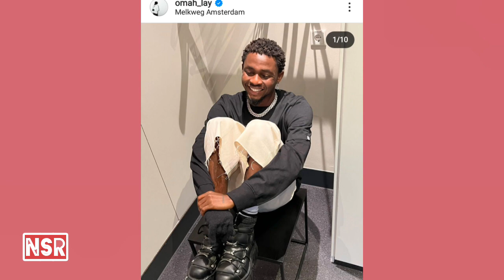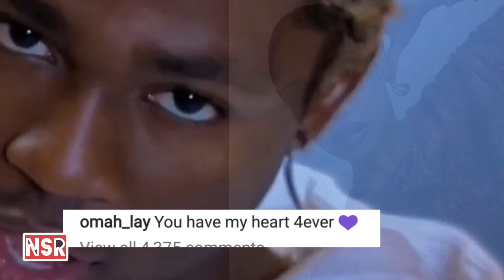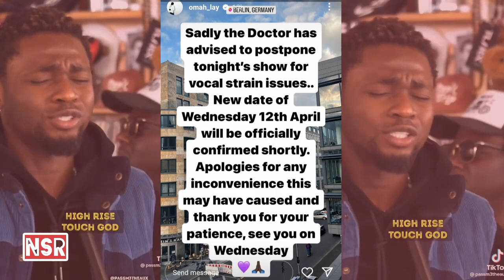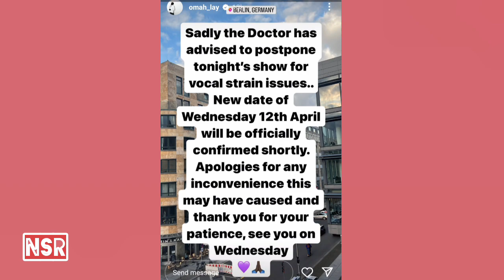Wow💕OmahLay show major love to Tanasha😱+OmahLay is Sick while touring the world😱|The Tea is Hot🔥